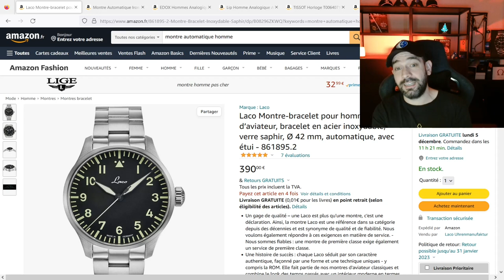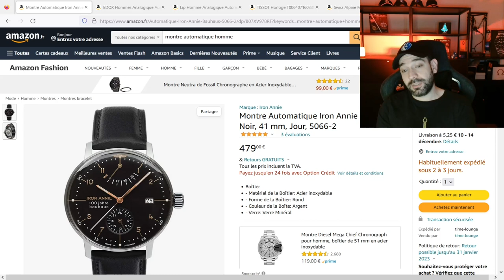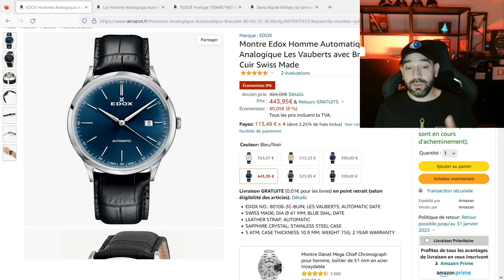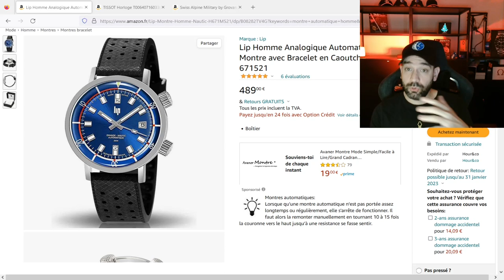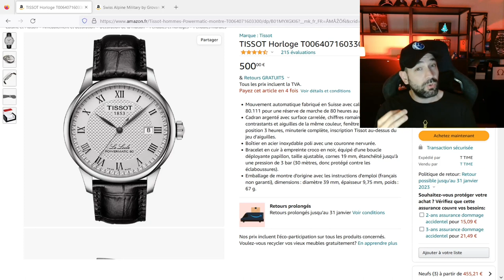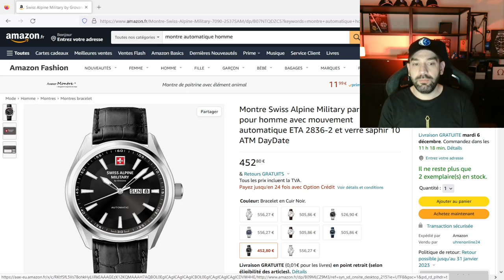TOP MONTRE AUTOMATIQUE À MOINS DE 500 € 🎄⌚🎄 FAITES VOUS PLAISIR C'EST BIENTOT NOEL 🎅😈🔥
🤩 TOP MONTRE AUTOMATIQUE À MOINS DE 500 €. Découvrez notre sélection de montres automatiques à moins de 500€ à (s') offrir pour les fêtes de fin d'année.

🔖 Chapitres:

00:00 Introduction
00:26 Montre Laco Flieger Automatic
01:31 Montre Iron Annie Bauhaus
02:34 Montre Edox Les Vauberts
03:31 Lip Grande Nautic Automatique
04:41 Montre Tissot Le Locle Powermatic 80
05:50 Montre Swiss Alpine Military
06:43 Conclusion

✌ Montre Swiss Alpine Military pas chère
✌ Montre Lip Grande Nautic Automatique pas chère
✌ Montre Edox Les Vauberts Automatique pas chère
✌ Montre Laco Flieger Automatic pas chère
✌ Montre Iron Annie Bauhaus pas chère
✌ Montre Tissot Le Locle Powermatic 80 pas chère
✌ Montre Citizen Automatique NJ0100-46L pas chère
✌ Montre Vostok Komandirskie Automatique pas chère
✌ Montre Pagani Design Automatique pas chère
✌ Montre Hamilton Khaki Chronographe pas chère
✌ Montre Seiko 5 Sports Automatic pas chère
✌ Montre Tsar Bomba Chronographe pas chère
✌ Montre Victorinox Fieldforce GMT pas chère
✌ Montre Casio Edifice Royal Oak pas chère
✌ Montre Montre Undone Basecamp Bronze pas chère
✌ Montre Hamilton Khaki Field Bronze pas chère
✌ Montre Glycine Combat Sub GMT Bronze pas chère
✌ Montre Oris Big Crown ProPilot Automatique pas chère
✌ Montre Hamilton Khaki Field Mechanical Noire pas chère
✌ Montre Orient Mako Kamatsu pas chère
✌ Montre Seiko Automatique pas chère